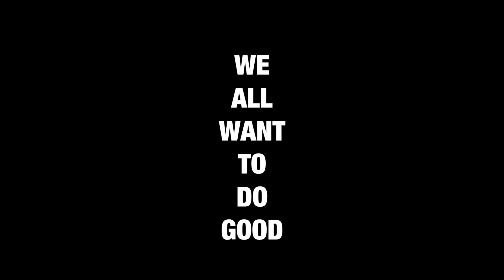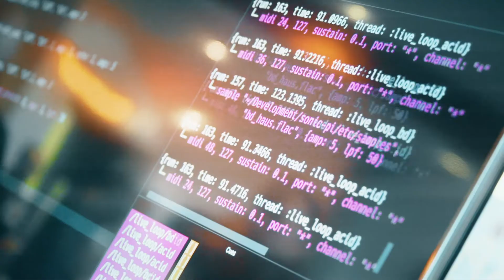To make a difference - Aftermovie [Luminis DevCon 2018]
On April 12th 2018, we celebrated the Art of Software Engineering with more than 500 IT experts. Our developer conference was again an enjoyable and knowledgeable experience with a great atmosphere, thank you all!

Luminis DevCon is a platform where you and your colleagues can share knowledge with like-minded IT specialists. We focus on trends and the latest software development technologies. Multiple technical sessions are presented by renowned international and national speakers who also share their experience and knowledge through a series of parallel sessions.